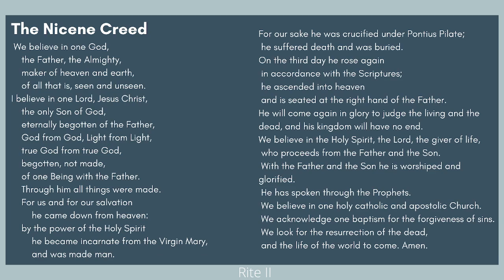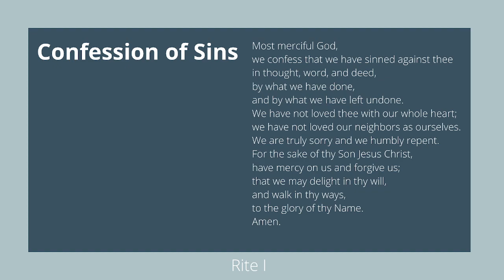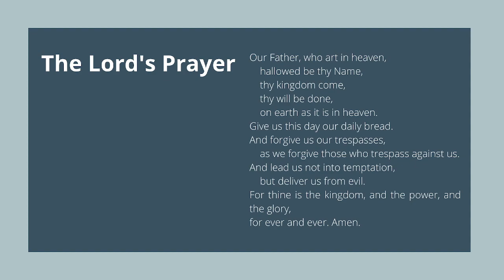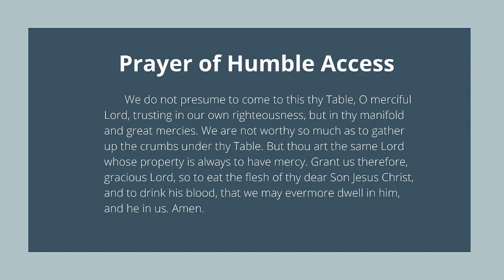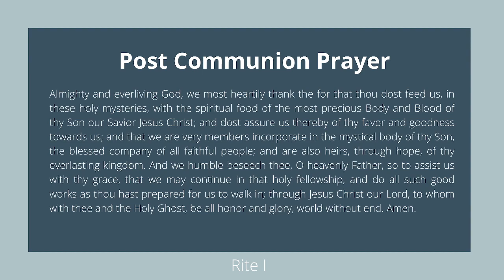February 6th, 2022 | 11 AM | Christ Episcopal Church Charlottesville, VA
The Fifth Sunday After the Epiphany. Rite I.